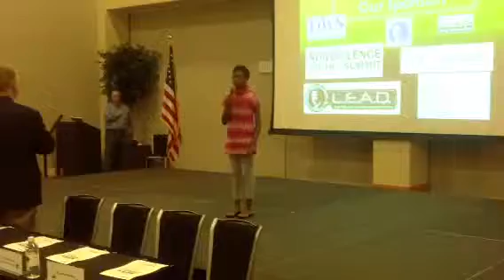Kyndal singing Star-Spangled Banner